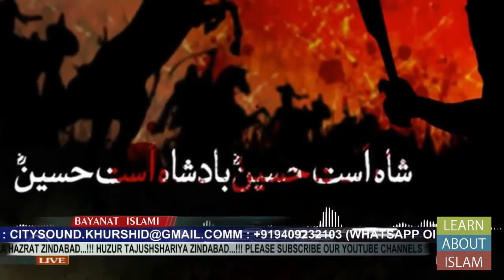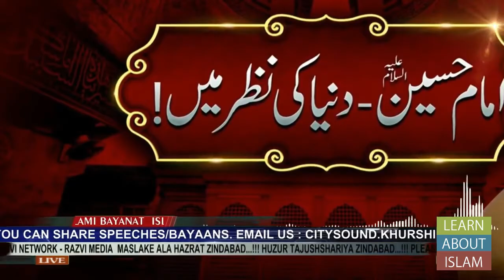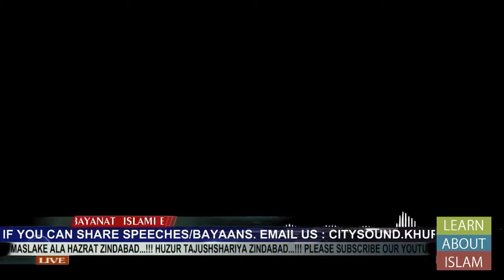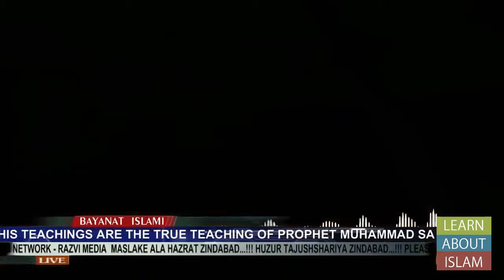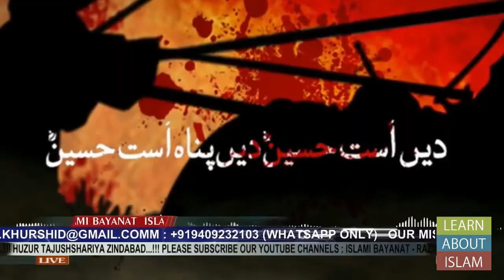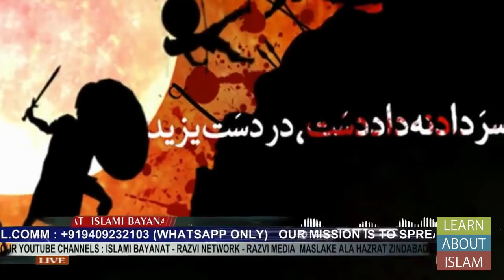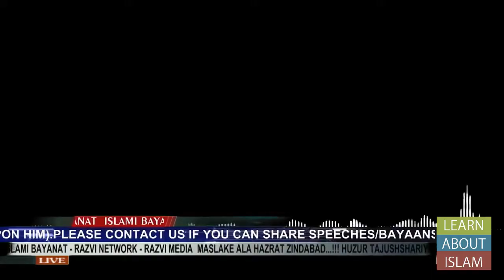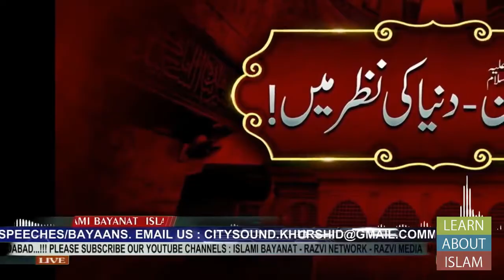zikr e shahadat imam hussain